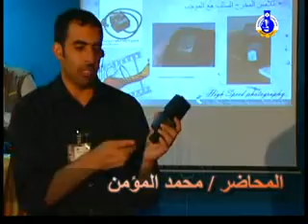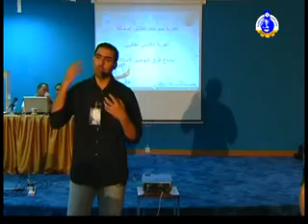High Speed Photography Workshop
High Speed Photography Workshop which was conducted in Kuwait in June 2008 in Kuwait Science Club.